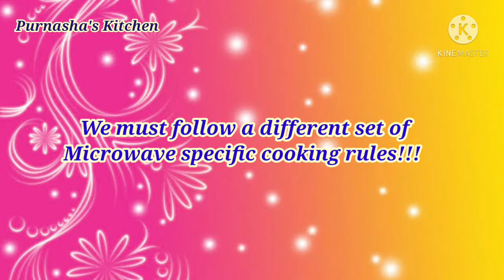How to use Microwave Oven - do's and don'ts 💥💥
Microwave oven uses and function | Microwave Safety Tips - - do's and don'ts